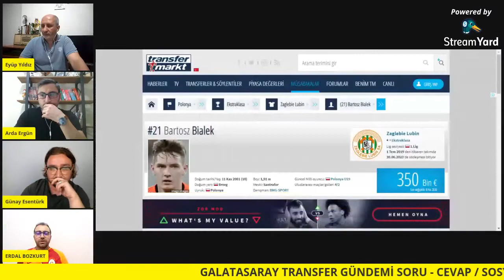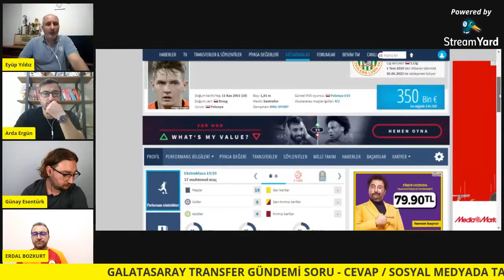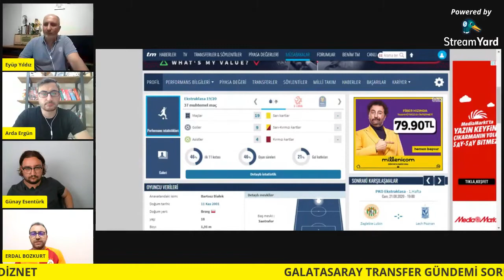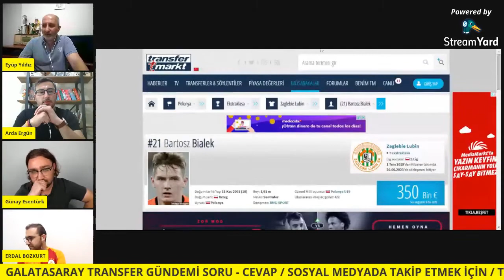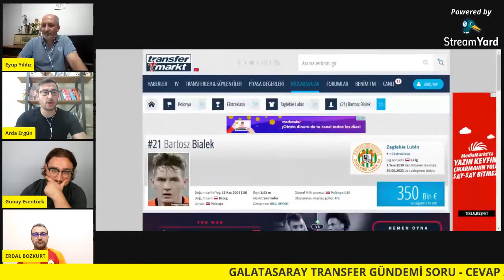Galatasaray Transfer Gündemi / Mario Lemina kalacak mı ? Abdouleye Doucoure , Bartozs Bialek